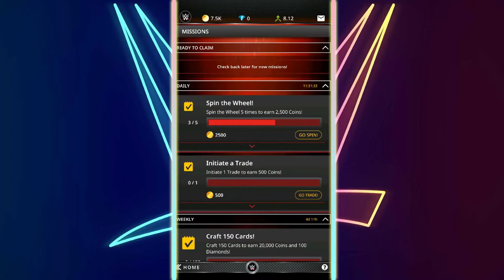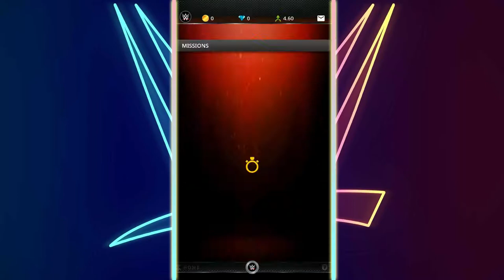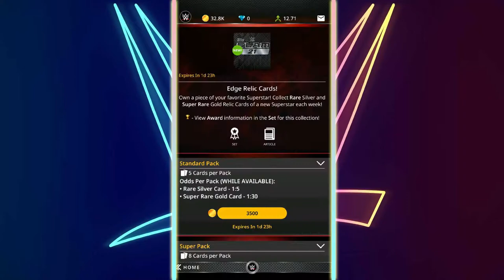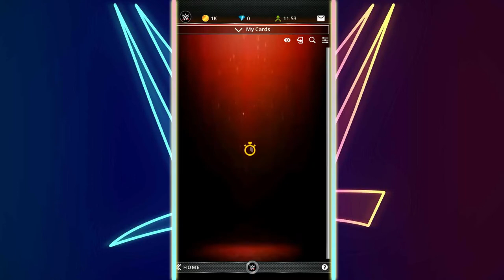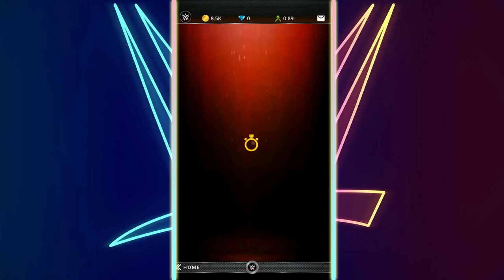WWE TOPPS SLAM| EDGE RELIC SET PACK OPENING!